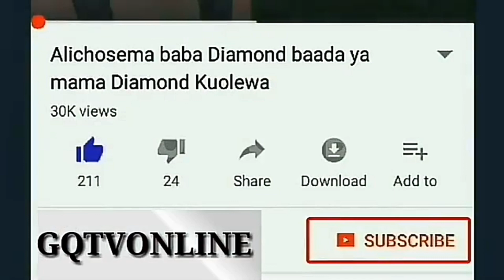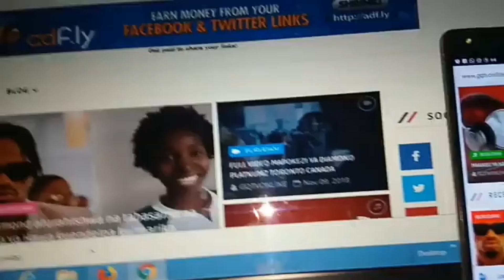OGOPA SANA UKINIONA HUKU DIAMOND PLATNUMZ